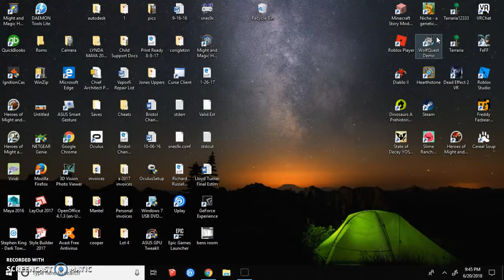Niche a genetics survival game: Purrrrr epsiode 1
We start off with a purr Snout